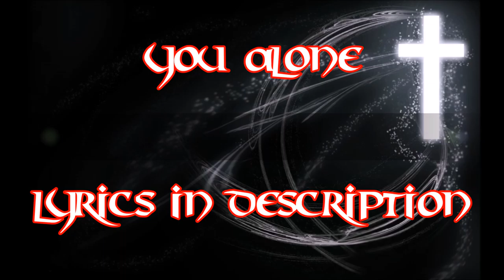You Alone (Original Christian Song)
Just like Job I have lost
A little bit of everything
I'm holding onto faith 'cause
I'm still breathing
I have no job anymore
No truck to go to the store
My family's no family anymore
But, I'm still believing

(Bridge)
Go has me, He knows me
Better than I know myself
I know love, from above
I know it all too well
I know it goes deeper than I can imagine
I know it doesn't matter how wide the chasm
I will always sing

(Chorus
Jesus, You are my hope
You, alone, are my hope
The Only One who makes me whole
God's in total control
I have faith, and believe
In You Alone

I may get lost from time to time
Scared to death in my mind
But, my faith always says
"God will make a way"
I may not see or know how
My faith says here and now
There's a change...in the atmosphere

(Bridge)
The God of Angel Armies
I stand firm in His hands
No sin or past failure
Can ruin my future He planned
My God is endless in His mercy and grace
That's how I know I'm going to win my race!

(Chorus)

(Chorus)